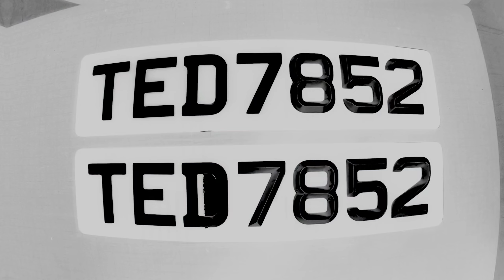ULTRA BLACK SERIES. PREMIUM 3D NUMBER PLATES. TOYOTA HIACE. BCD